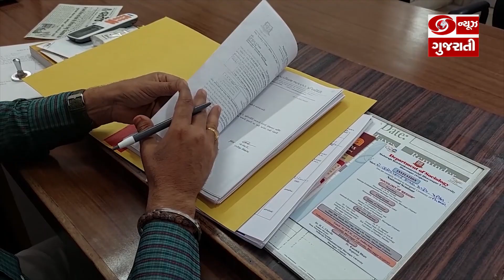ભાવનગર મહારાજા કૃષ્ણકુમારસિંહજી યુનિ.નું B.com Sem.-6નું એકાઉન્ટનું પેપર વાયરલ થયું l 03-04-2023